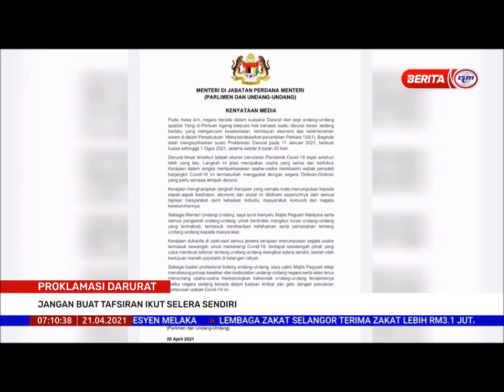21 APRIL 2021 - BERITA PAGI - PROKLAMASI DARURAT - JANGAN BUAT TAFSIRAN IKUT SELERA SENDIRI